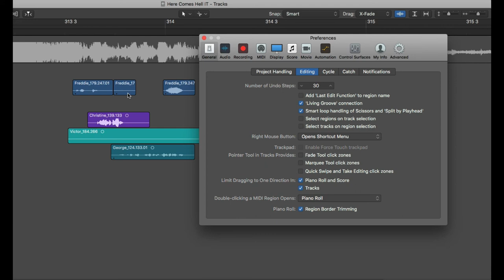Logic X 10.4.7 bug: Opening editor selects all track regions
When "FadeTool Click Zones" in Preferences  is switched on, double clicking in the upper half of a region to open up the editors sub-window, unexpectedly selects ALL regions on the track.
So if you now accidentally hit a region related key command, e.g. MUTE, it affects all selected regions. With a high zoom factor you don't even see that other regions are falsely selected and ruin your whole mix.

Only a double click in the lower half of the region works as expected.